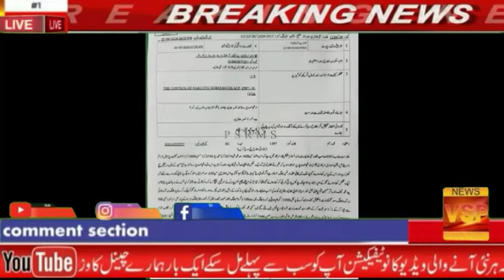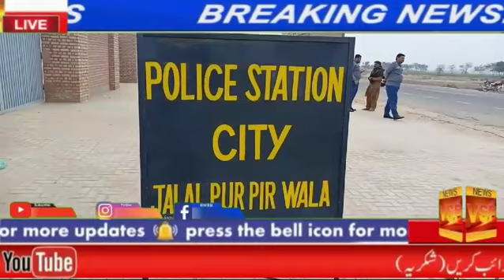جلال پورپیروالا میں پولیس تھانہ سٹی کی منشیات فروشوں و جرائم پیشہ عناصر کیخلاف موثر کاروائیاں،